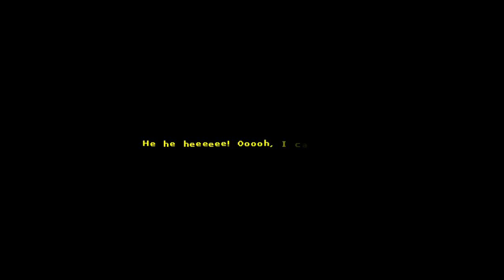Katana Zero Life run (no commentary) part 2